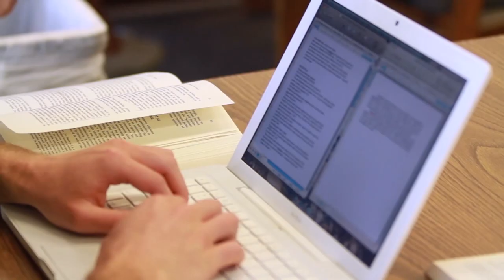My Oxy Story: Ashkan Mortazavi '17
At Occidental College, faculty are accessible and eager to see students achieve their goals. As an economics major, Ashkan Mortazavi ’17 has benefited from real-world connections to his studies and knows first-hand that support from faculty and staff at Oxy have had a positive impact on his college experience.